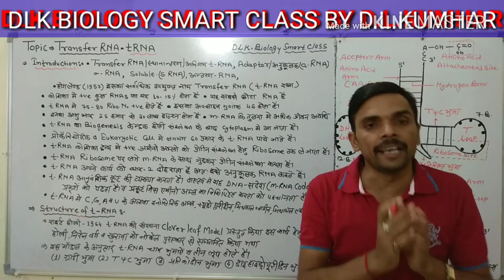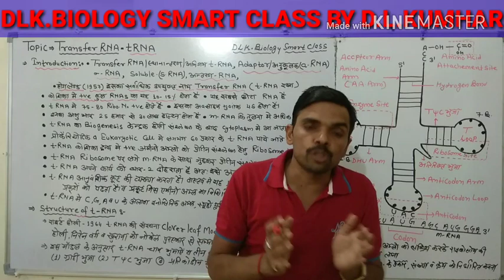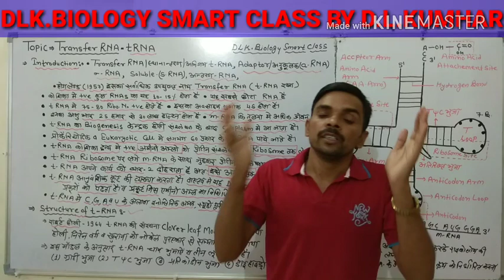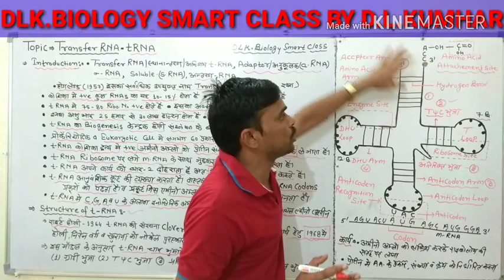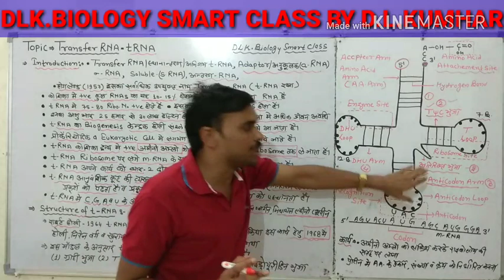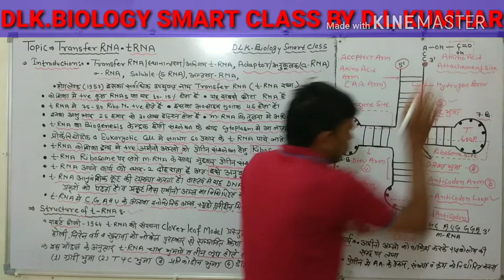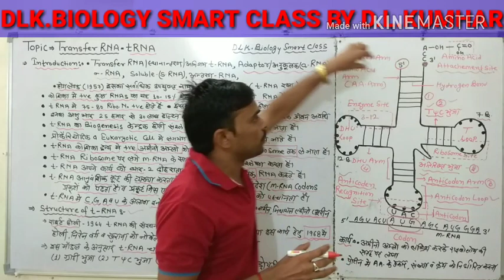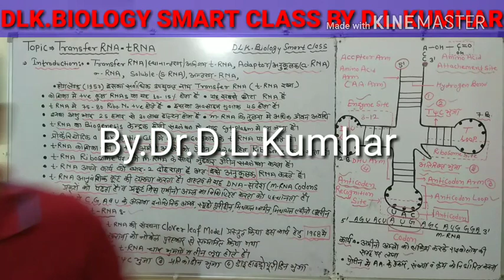Transfer RNA / tRNA / aRNA / sRNA In Hindi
MOLECULAR BIOLOGY by DL Kumhar (Biology Lecture)
This is the video I have explained in Topic Transfer RNA / tRNA / aRNA / sRNA In Hindi   So  that you can understand the concept of Topic.
The explanation given is Competitive Exams Preparations Like RPSC, DSSSB, KVS, NVS (PGT, TGT, PRT), UPSC, SSC, Bank, LAB Asistance etc.
The video will be very helpful to crack 11,12, AIPMT, NEET, AIIMS, PMT, NET, SET, CSIR, BHU, ICAR, JET, Agriculture Officer, RPVT, B.Sc, M.Sc. And all others Exams
If you have any questions /doubts related to any Topic Of BIOLOGY You can ask them from me My Mobile Number